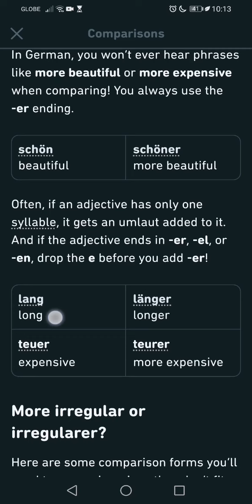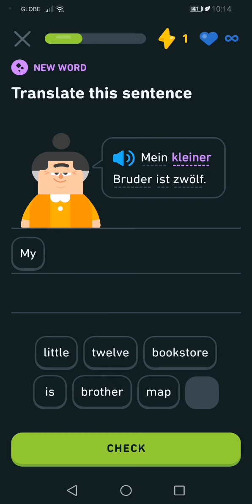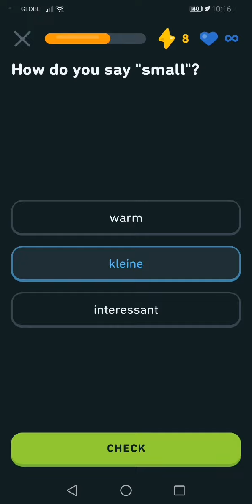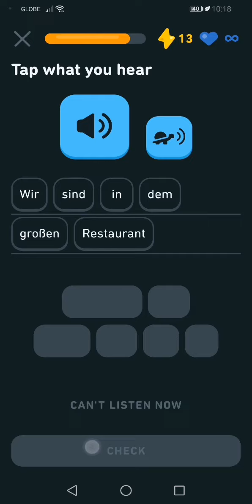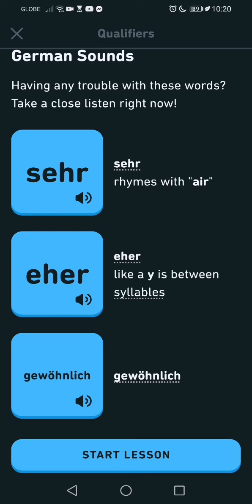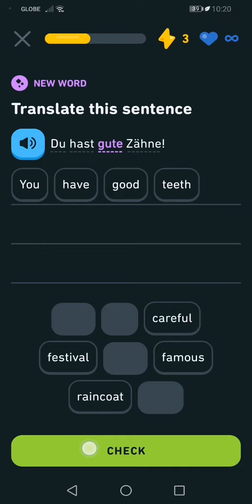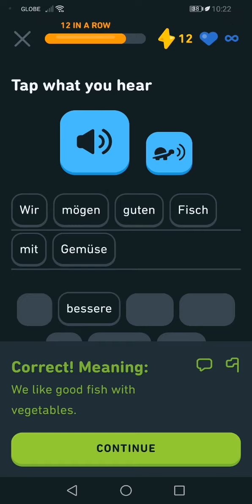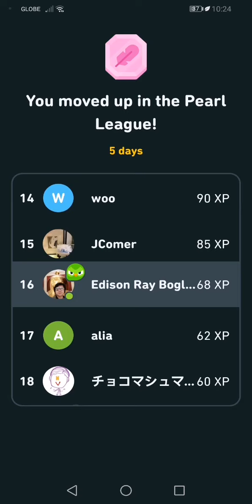Let's Learn German With Duolingo | Episode 496